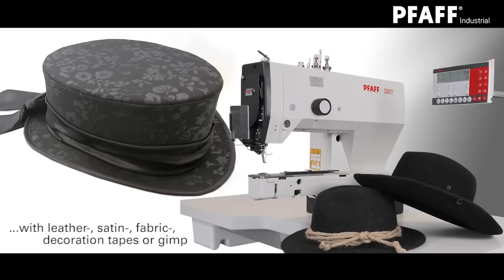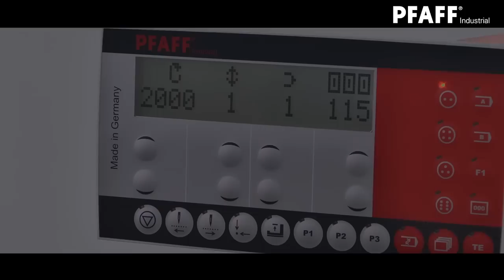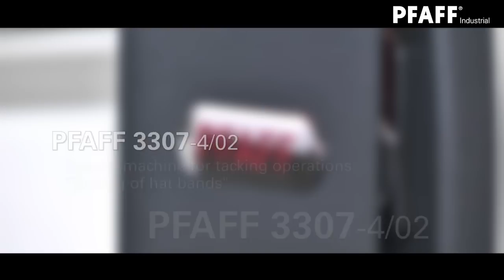PFAFF 3307-4/02 Tacking of hat bands (HD) EN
PFAFF 3307-4/02 Special machine for tacking operations.
"Tacking of hat bands"
Processing of felt-, straw and leather hats with leather-, satin-, fabric-, decoration tapes or gimp.